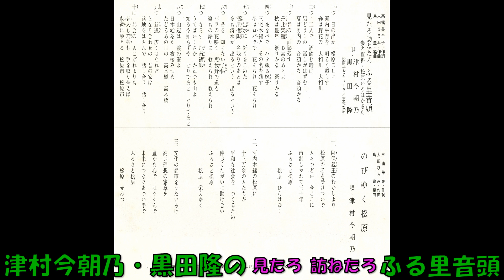津村今朝乃・黒田隆の 見たろ 訪ねたろ ふる里音頭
松原市制施行30周年記念　高橋美千子作詞 大田ひろみ作曲 島豊編曲  参考資料 松原いろはかるた 津村今朝乃・黒田隆 松原子どもコ－ラス恵我教室　60－42   (OS－4917S)　制作 松原市制施行30周年事業市民委員会文化部会 松原市文化連盟    協力 社団法人・松原青年会議所 委託盤